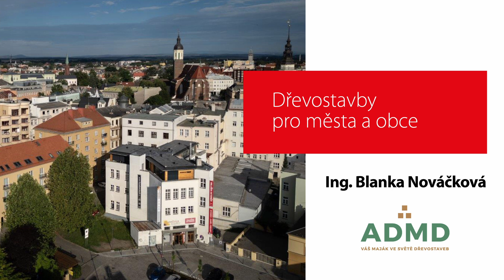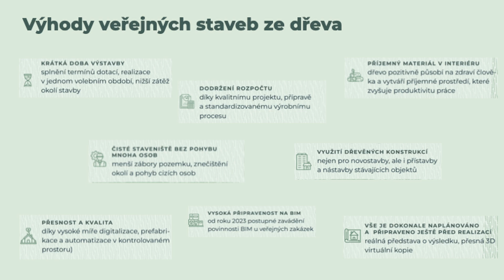🤎 Proč jsou dřevostavby chytrou volbou ve vaší obci či městě? /Blanka Nováčková, ADMD 🤎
🤎 GRAND OPENING - Lazebnická, Opava. Dřevostavby pro města a obce z pohledu ADMD.  Přednášející: Ing. Blanka Nováčková, ředitelka Asociace dodavatelů  montovaných domů - ADMD. Asociace sdružuje firmy, které vyrábí dřevostavby, a jejím cílem je, aby byla zajištěna jejich vysoká kvalita. 🤎